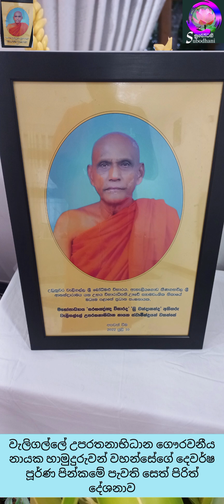පූජ්‍ය වැලිගල්ලේ උපරතනාභිධාන නාහිමියන් වෙනුවෙන් පැවැති දෙවර්ෂ පූර්ණ සෙත් පිරිත් දේශනාව🙏🙏🙏